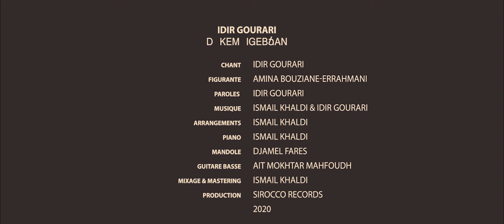Idir GOURARI - D KEM IGBγANE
Paroles : Idir gourari
-Arrangements & Orchestration : Ismail khaldi
-Mandole : Djamel Fares
-Bass : Mahfoud Ait Mokhtar
-Mix & Mastering : Ismail Khaldi
-Studio : Sirocco Records
-Réalisation : Goldenpix photography
-Production : Sirocco Records
-Édition & distribution : Sirocco Records